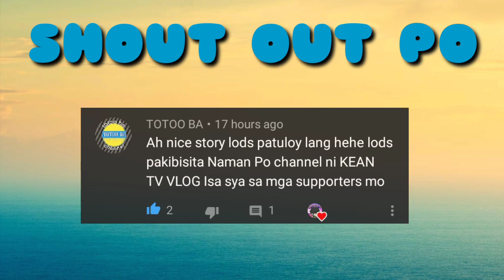NAINIS ANG BINATA SA PANGUNGULIT NG NOBYA NA MAGPAKASAL NA SILA, NAGSISI SIYA NG MALAMAN ANG DAHILAN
Gusto ng babae na maikasal siya sa taong pinaka mamahal niya bago man siya mawala sa mundo